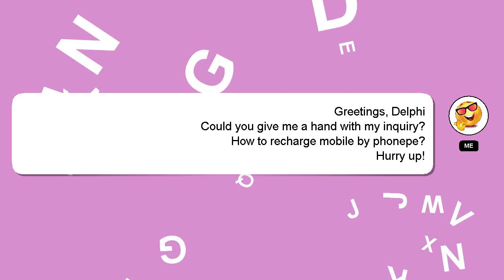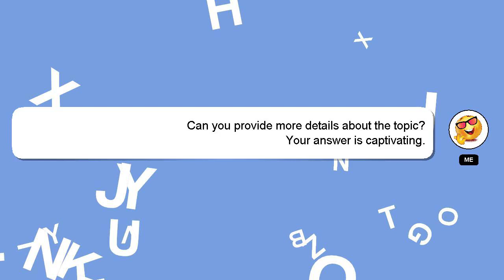How to recharge mobile by phonepe?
Here's a short introduction about myself, Good day, I am Delphi. I am happy to help you with your questions. - How to recharge mobile by phonepe?

I am available to answer your more detailed queries via comments or chat. I will express my appreciation for your answer by 'hearting' it.

*2 What we are experimenting :*